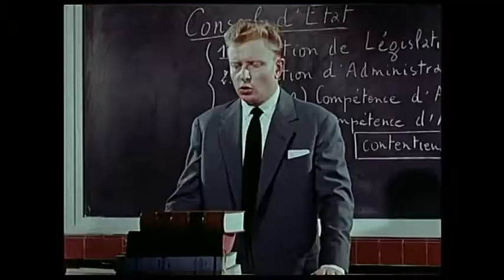Université Lovanium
L'université Lovanium, la fierté du Congo